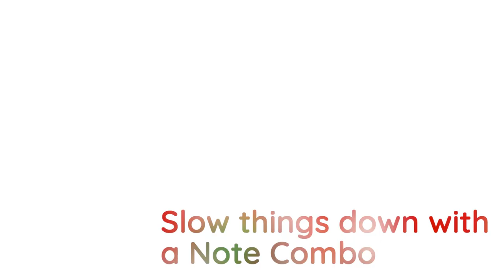Nour: Play With Your Food - AudioEmotion Trailer 🎶🍜 | PS5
Pierwsze spojrzenie na adaptacyjny system muzyczny Nour: Play With Your Food, który pozwala oczarować potrawy zaklęciami dźwiękowymi, podgrzać potrawy tajnymi kombinacjami nut i ochłodzić je, dmuchając do mikrofonu DualSense. Doręczenie tego lata!